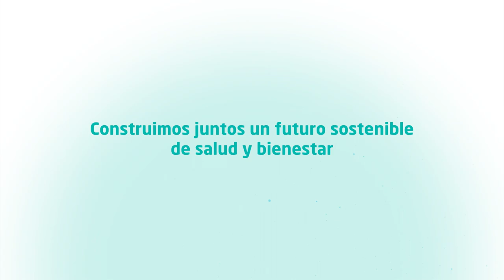Red asistencial de Quirónsalud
En Quirónsalud contamos con una amplia red asistencial, con todas las especialidades médicas y una atención integral y personalizada, para ofrecer a nuestros pacientes el mejor cuidado de su salud, persona a persona.